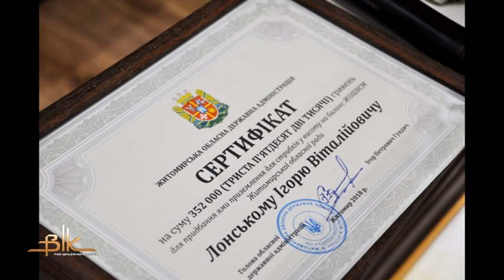352,0 тис. грн. на придбання інвентаря отримав від області